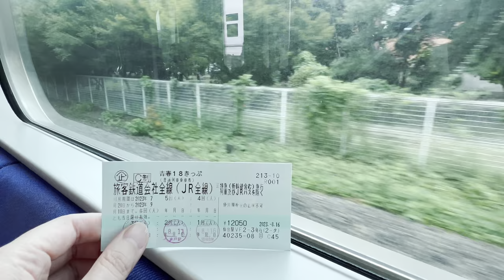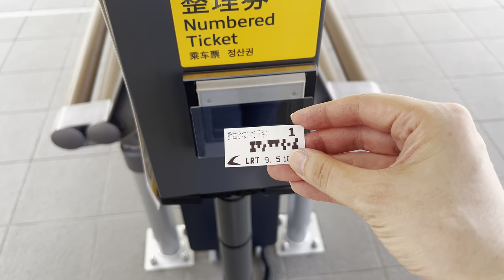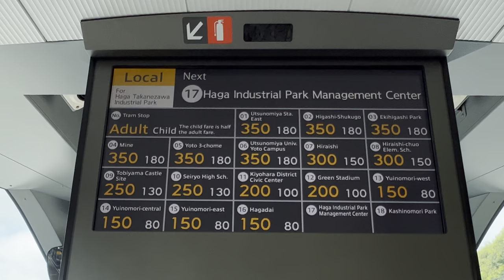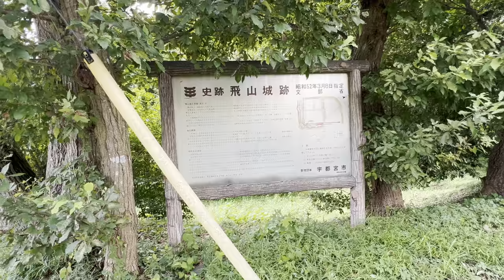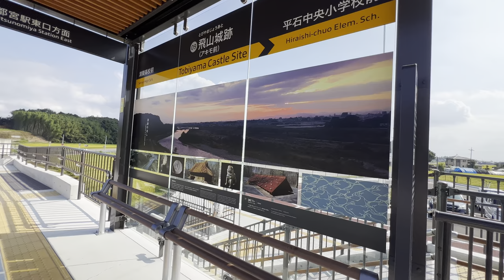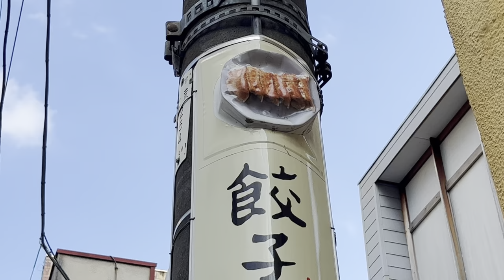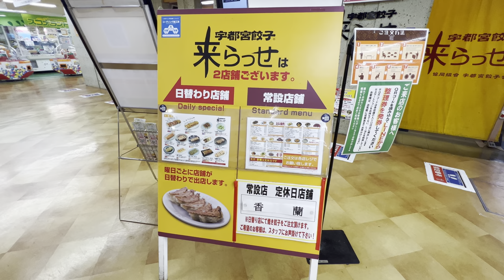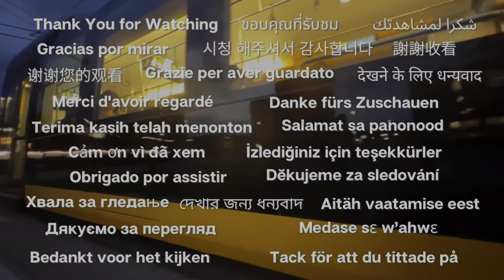Brand new train Ride & Gyoza Hunt in Utsunomiya!【JAPAN TRAVEL VLOG】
A new tram "Lignt Line" (or Light Rail) has begun operating in Tochigi Prefecture's Utsunomiya.🚃
 It's a significant event, as it's been 75 years since Japan introduced a new tram system. This tram, designed to be both stylish and as cute as Pikachu, looks fantastic

In this video, I showcase tourist attractions along the Light Line route and delicious Gyoza (dumpling) restaurants, which are a specialty in Utsunomiya.

Utsunomiya is a perfect destination for a day trip from Tokyo, and aside from the places mentioned in the video, there are plenty of other beautiful spots to explore, so please consider visiting.
FYI:
It's a bit tricky, but the name of this new tram is "Light Rail," and its nickname is the "Light Line."😅

⌚Time Stamp
00:00 Introduction
01:03 Utsunomiya Station
02:27 Board the Light Line
02:50 How to get a numbered ticket
04:14 Bell Mall
04:41 Hiraishi
05:55 How to use the Light Line
06:30 Haga Takanezawa Industrial Park
08:25 Tobiyama Castle Site
09:48 Tobiyama Historical Experience Museum
12:51 Board the Light Line again
14:00 West Exit of Utsunomiya Station
14:36 Gyoza Street
17:23 Futaarayama Shrine
18:16 Kirasse

🎵Music
Music from Uppbeat (free for Creators!)